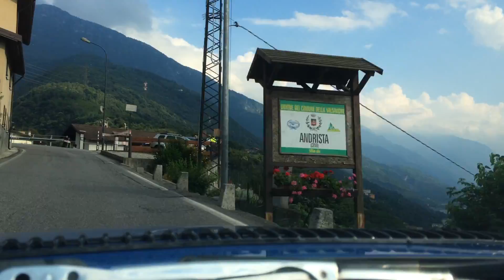3° camunia rally day parata ps 5 andrista bmw e36 320 Filippi-Laffranchini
3° camunia rally day parata ps 5 andrista bmw e36 320 Filippi-Laffranchini